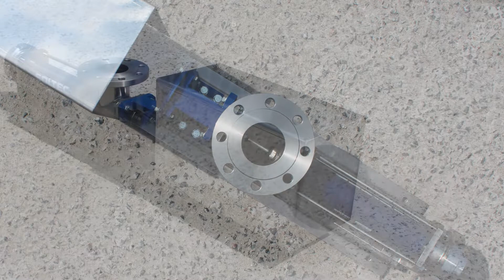Пищевой насос SOLTEС ® BN031L01FY для перекачивания рыбных отходов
ЗАДАЧА:
Перед заказчиком по производству рыбной продукции - встала задача подбора винтового насоса для установок, которые предназначены для перекачивания рыбных отходов.

РЕШЕНИЕ:
Для решения данной задачи, специалистами компании ООО “СОЛТЕК НМЗ” был выбран агрегат винтовой насосный SOLTEC ® BN031L01FY.

ОСНОВНЫЕ ХАРАКТЕРИСТИКИ ВИНТОВОГО НАСОСНОГО АГРЕГАТА BN031L01FY:
Тип насоса - горизонтальный одновинтовой насос
Материал проточной части насоса - сталь 12Х18Н10Т
Материал винта насоса - сталь 12Х18Н10Т
Материал обоймы насоса - 7-ИРП-1348 (IIR)
Скорость вращения винта насоса - 512 об/мин
Расчетное давление на выходе - 6 бар
Расчетная производительность - 3.5 м3/ч
Тип уплотнения приводного вала - одинарное торцевое
Вход - фланец ДУ 80 мм
Выход - гайка ДУ 80 мм
Тип привода - мотор-редуктор